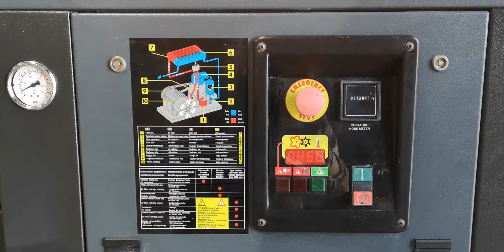Compressore a vite F.I.A.C. - TKi 10 - 2001